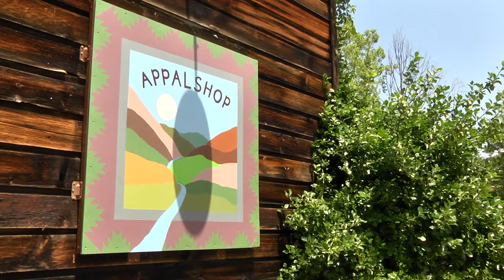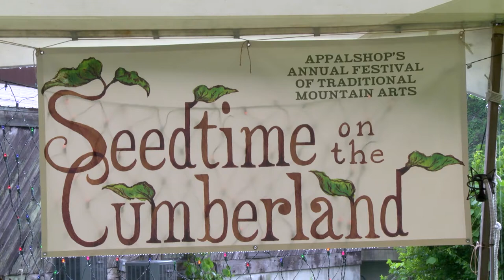Seedtime on the Cumberland